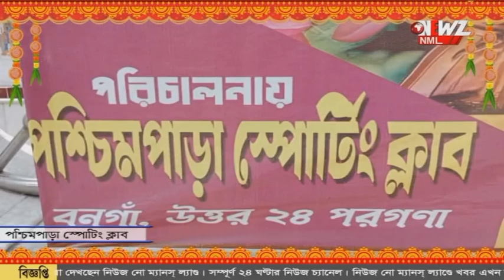পুজো প্রস্তুতি বনগাঁ পশ্চিমপাড়া স্পোর্টিং ক্লাব।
পুজো প্রস্তুতি নিয়ে এখন আমরা বনগাঁ পশ্চিমপাড়া স্পোর্টিং ক্লাবে। ৫৭ তম বর্ষে গাছ লাগানোর বার্তা আয়োজকদের।